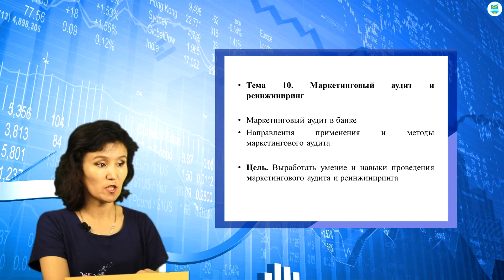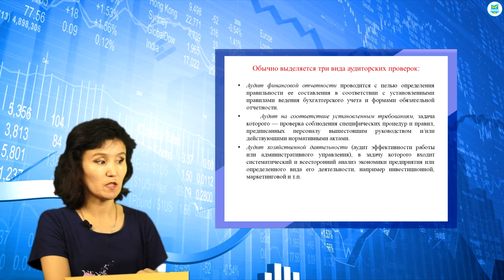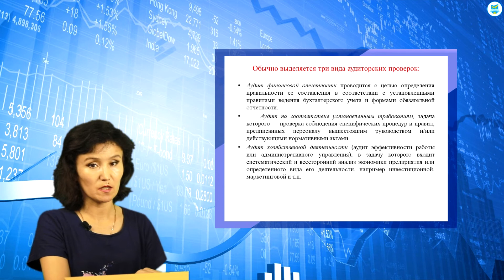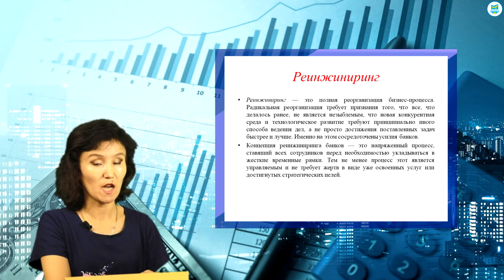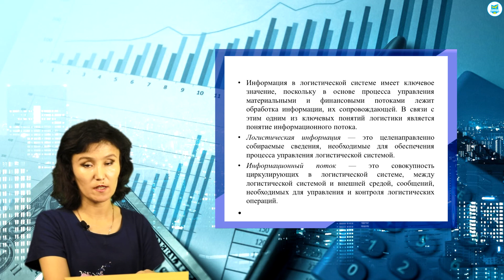Жумагулова А.К. Банковский маркетинг(ро). №9-11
Жумагулова А.К. Банковский маркетинг(ро).